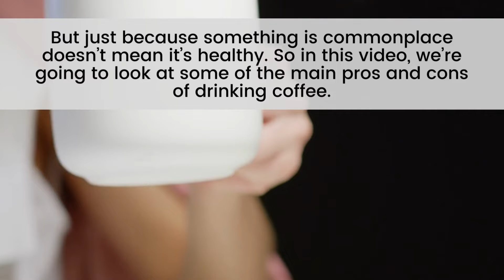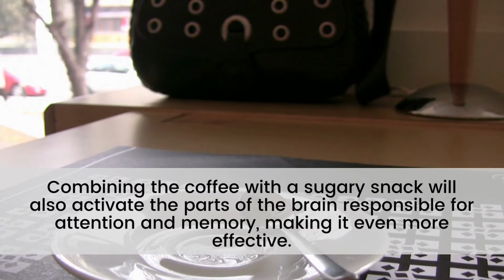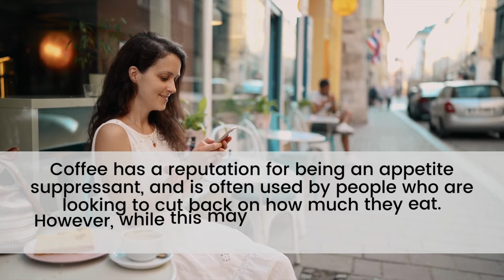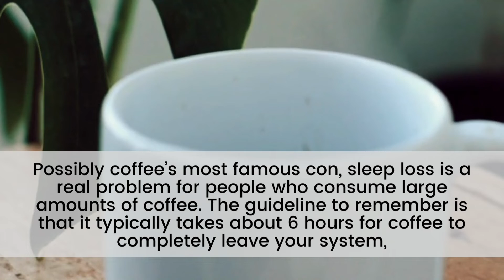How Coffee Affects Your Body - Pros and Cons | Coffee Buzz Club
How Coffee Affects Your Body? - Pros and Cons

Whether you drink it every morning or only on occasion, coffee is widely consumed all over the world. While it’s known for its energizing properties, there are also some potential side effects associated with coffee consumption. Here’s a closer look at how coffee affects your body, both positively and negatively.

On the plus side, coffee can help to improve mental alertness and cognitive function. It’s also a good source of antioxidants, which can help to protect your cells from damage. Coffee can also be beneficial in terms of physical performance, as it can help to improve endurance and muscle recovery.

However, there are also some potential drawbacks to consider. For example, coffee can cause dehydration and increase anxiety levels. It can also interfere with sleep and increase the risk of stomach problems like heartburn. So, while coffee has some potential benefits, it’s important to be aware of the potential downsides as well. Ultimately, the best way to enjoy coffee is in moderation.
Watch this video to learn more about this coffee!